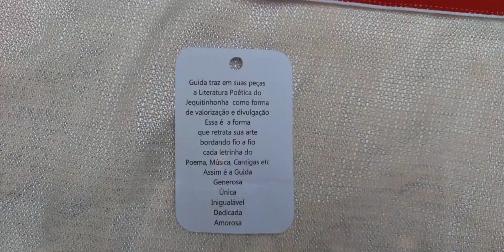Artesanatos do Vale do Jequitinhonha